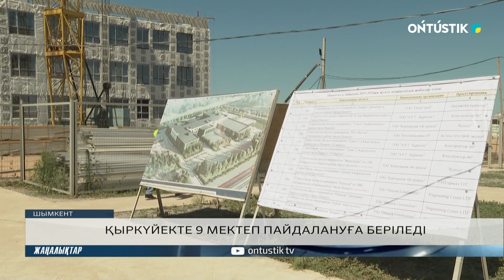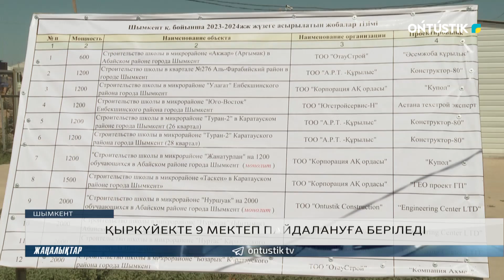ҚЫРКҮЙЕКТЕ 9 МЕКТЕП ПАЙДАЛАНУҒА БЕРІЛЕДІ